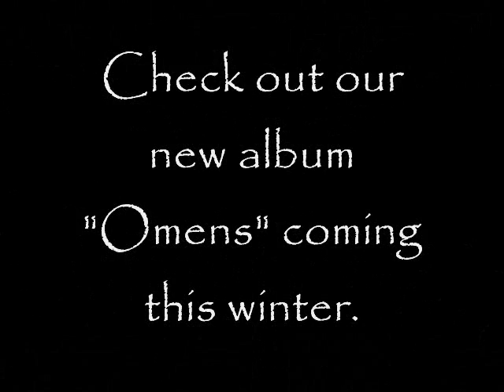Violent End (Preproduction) -Obelisk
Our new song preview, for our song Violent End.